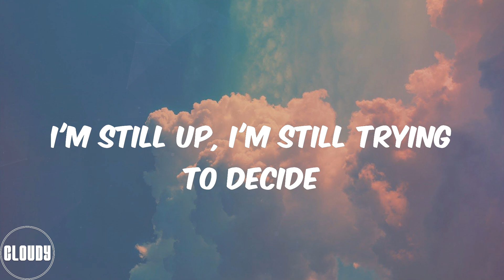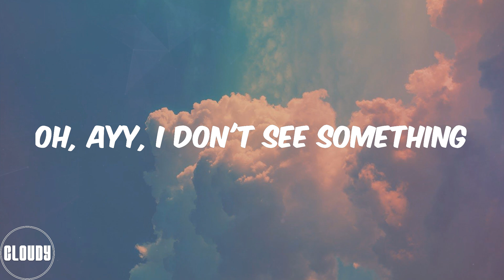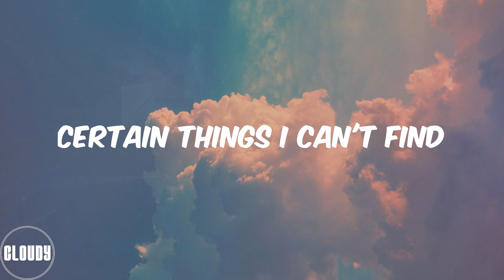Omah Lay (Lyrics) Attention